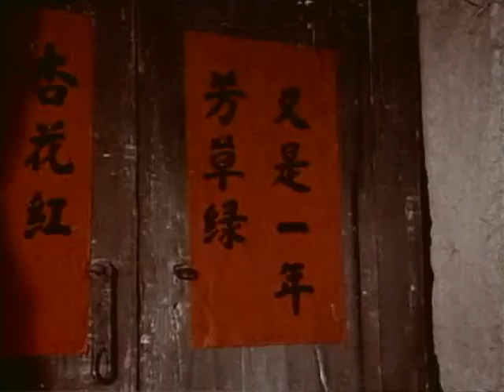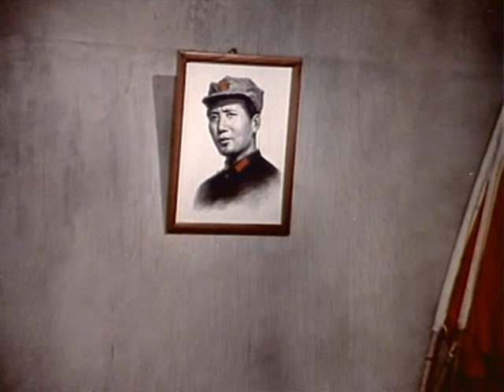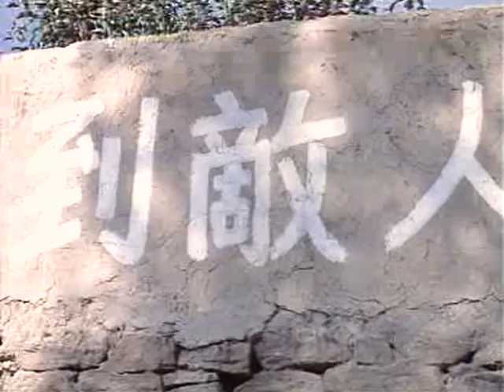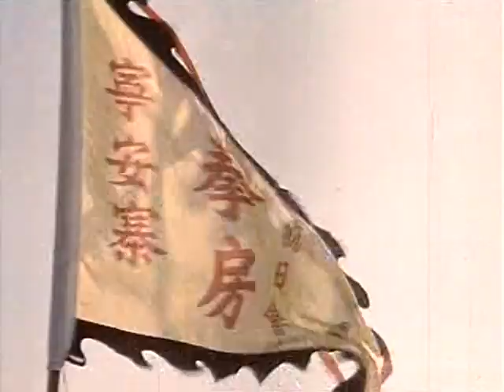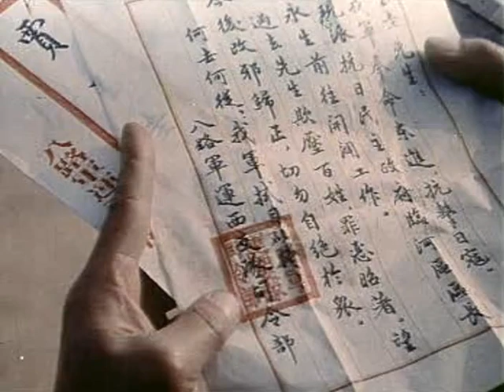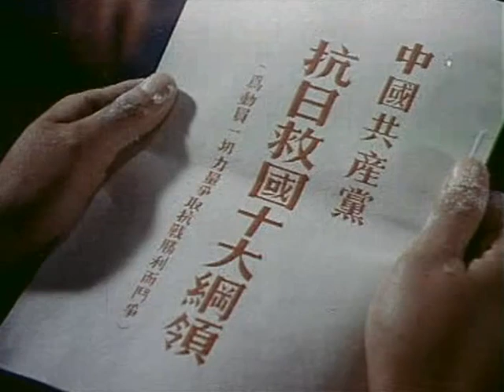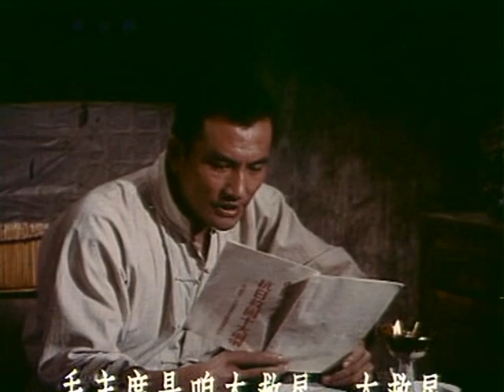同名小说改编 国产经典战争片《大刀记》1977 主演: 杨在葆 / 潘军 / 仲星火 | 中国老电影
【剧情简介】
民国初年，冀鲁平原。长工梁宝成（杨在葆 饰）在龙潭街组织佃户大闹元宵节，遭到地主贾保轩（李纬 饰）残害，儿子梁永生（潘军 饰）被迫远走他乡。20年后，己经和翠华（史淑桂 饰）成亲的梁永生（杨在葆 饰）回到家乡宁安寨。家乡依旧豺狼挡道，欲报家仇的梁永生再次遭到保安队的镇压，只得携妻儿逃离故土。历经千难万险，他终于找到穷人的队伍——八路军。